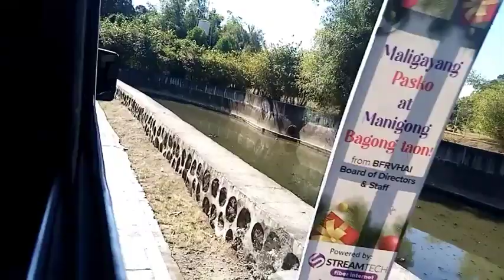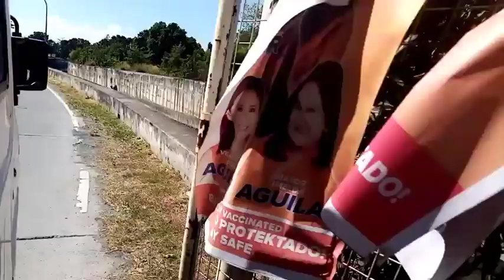zapote River drive going davao /JAY-AR VLOGS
Travel vlogs in River drive